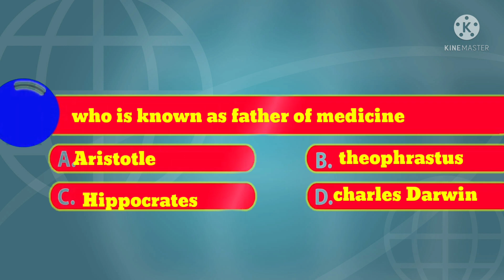GK QUIZ || SAWAL JAWAB|| 5 QUESTION